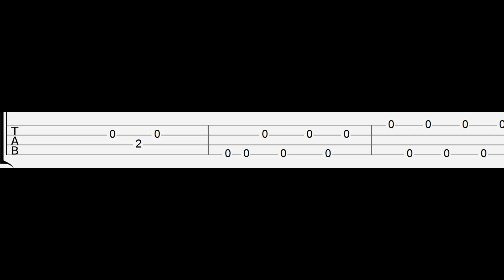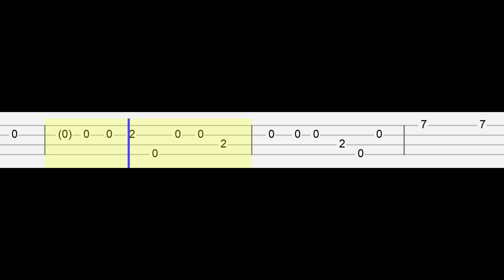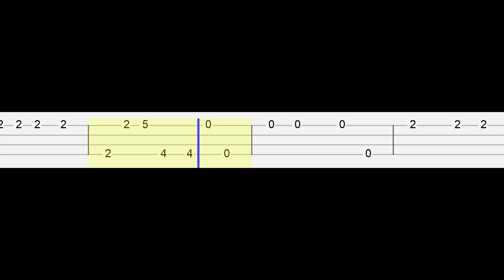Super Hero on the Beat - marvel spidey and his amazing friends (Easy Ukulele Tabs Tutorial)